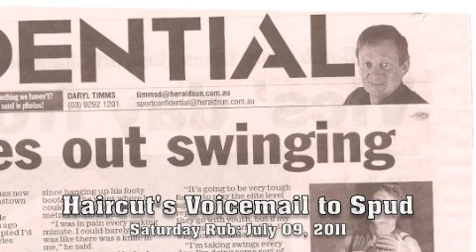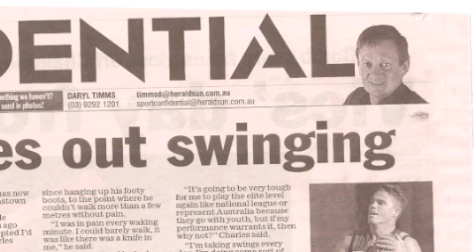09/07/2011 Haircut's Voicemail to Spud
This Saturday Rub clip features JB, Garry, Spud and Damo, and a voicemail message sent by Daryl "Haircut" Timms unloading a tirade at Spud in retaliation for countless on-air baggings. Listen for Timmsy's final insult. JB gives a clue as to what he said.

All content owned by Southern Cross Austereo.